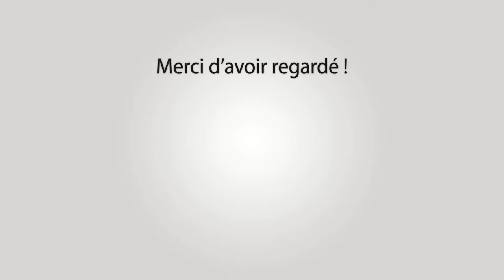BEAUCAIRE Abrivado Longues du 27au31-07-2022 🌞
~► Outro : YLLiBzify